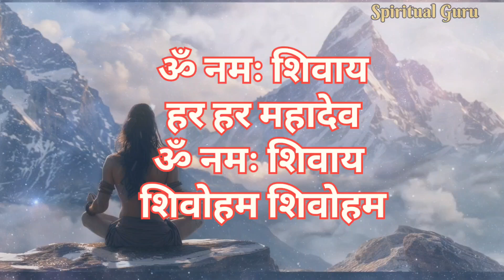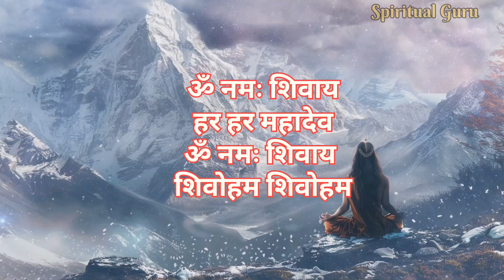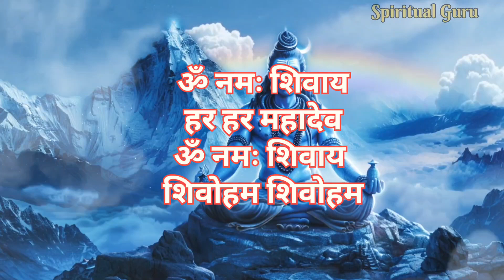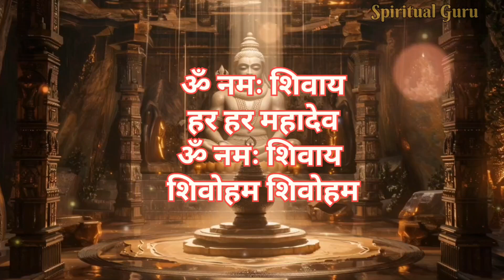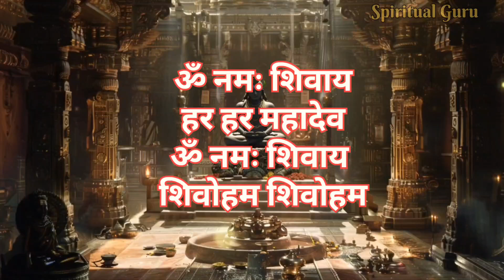Saavan Special Meditation Mantra| Om Namah Shivay| Maha mantra on loop| Har har Mahadev